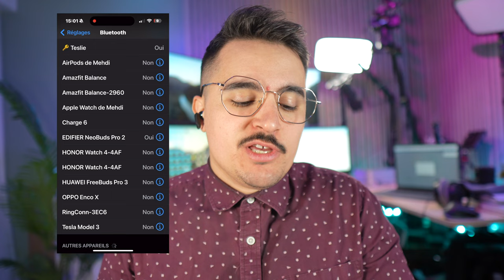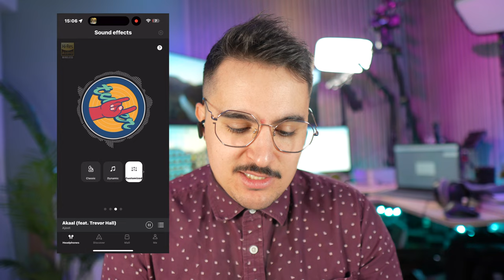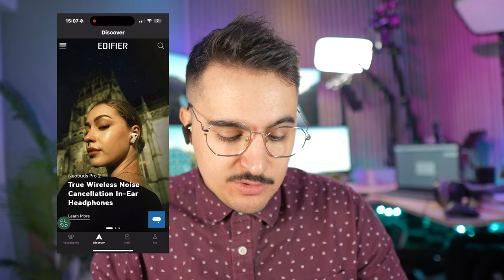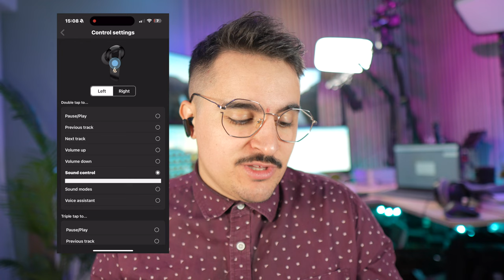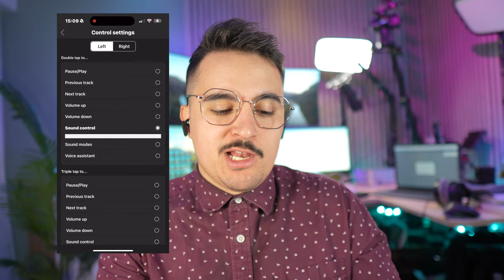Neobuds pro 2 EDIFIER : Les écouteurs ANC avec un super rapport qualité prix !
NeoBuds Pro 2

POUR UNE AIDE DANS LE CHOIX DE VOTRE MONTRE CONNECTÉE :
Allez dans la rubrique "aide-montres" du discord :